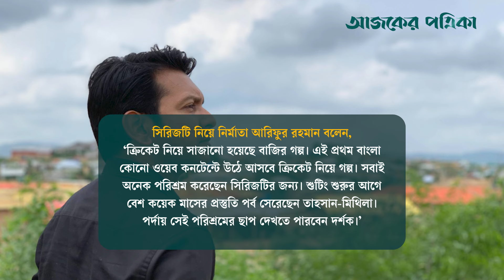ওয়েব সিরিজ দিয়ে অভিনয়ে ফিরছেন তাহসান | Entertainment | Tahsan | Singer | Acting | Ajker Patrika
ওয়েব সিরিজ দিয়ে অভিনয়ে ফিরছেন তাহসান।